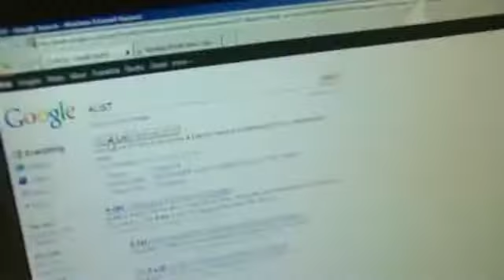The A List: Norrie Montgomery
IAMTV checks in with Norrie Montgomery, photographer and owner of website, thealist